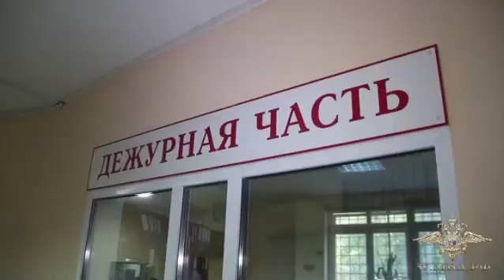Обманул автолюбителя, пообещав ремонт